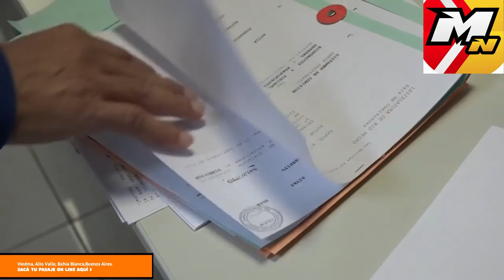Hugo Najul -Comisionado de Mencué